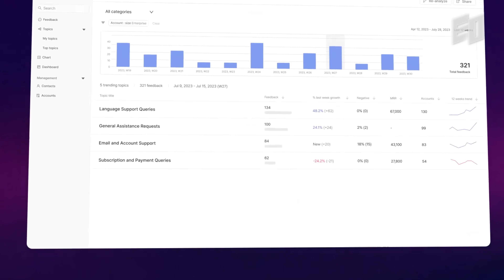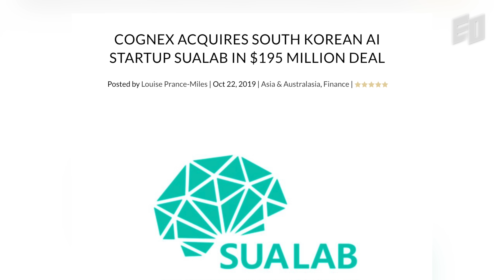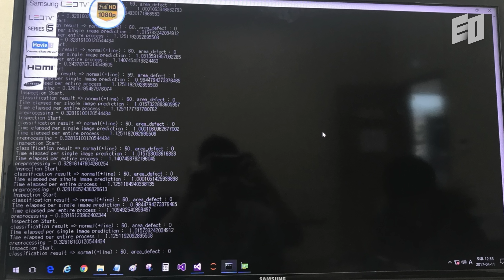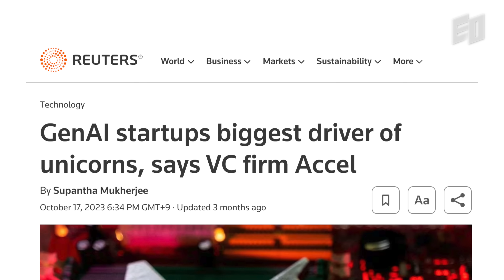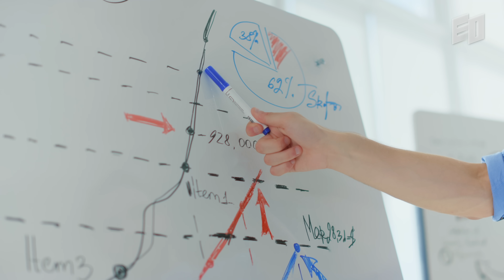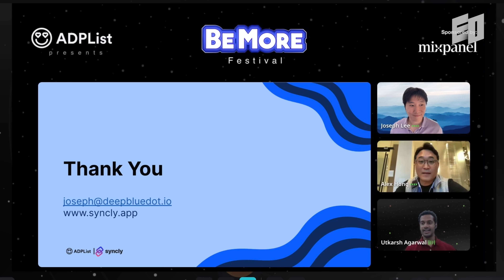5 Key Advice on Starting an AI Business | Syncly Joseph Lee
In this interview, we have Joseph Lee, the founder of Syncly, a Y Combinator-backed startup that is revolutionizing the analysis of customer feedback at scale through AI. Prior to Syncly, Joseph achieved a $200 million exit with his first startup, SUALab, an artificial intelligence-based provider of deep learning machine vision solutions, enabling inspection in the manufacturing industry. Joseph provides valuable advice for early-stage startup founders, drawing from his extensive experience in the tech industry.

01:04 Exiting My First AI Startup for $200M
02:59 Key Tips for Starting a New AI Startup
04:03 Establishing Trust in New Markets
05:05 How to Find Hair on Fire Problem
07:11 How to find a Co-Founder

Join us for an in-depth webinar with Joseph Lee, Co-founder and CEO of Syncly
 Lessons from $200M Exit
 Behind-the-scenes of being backed by Y Combinator
 Strategies to effective customer acquisition
​Lean in to hear directly from Joseph on valuable advice for early-stage startup founders, drawing from his extensive experience in the tech industry.

​+) Every participant of the webinar will get a 1-month-free subscription to EO Builders Club - a founder membership created by EO, connecting world's most driven entrepreneurs with EO's powerful resources.

EO Podcast 🎧